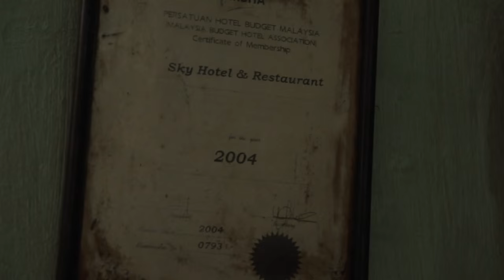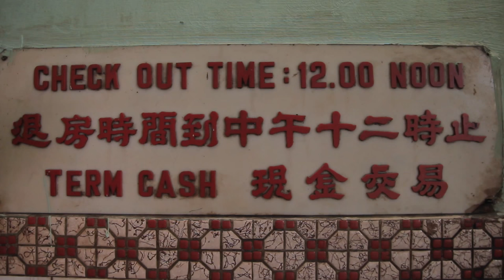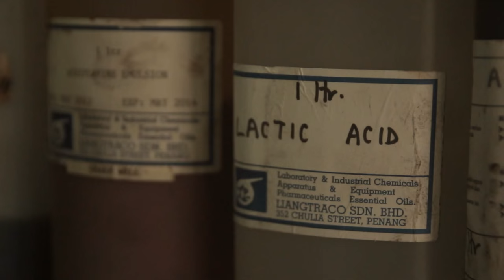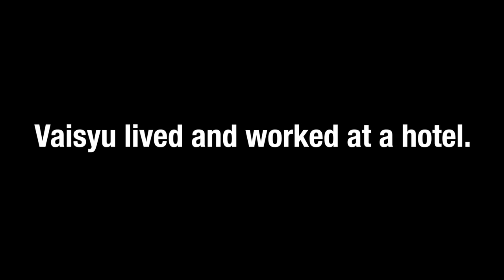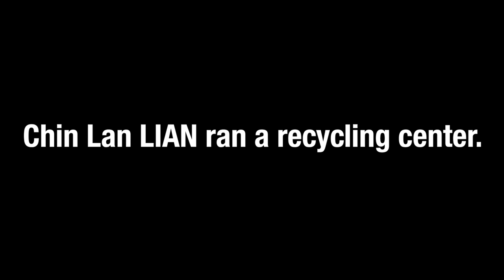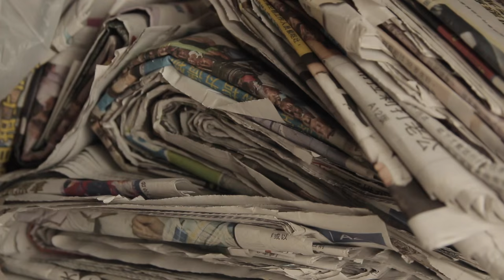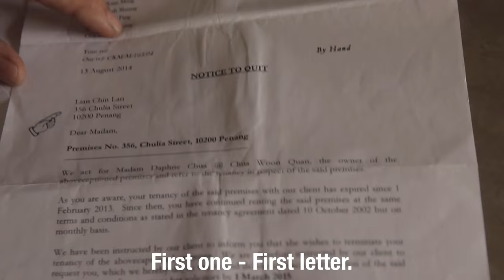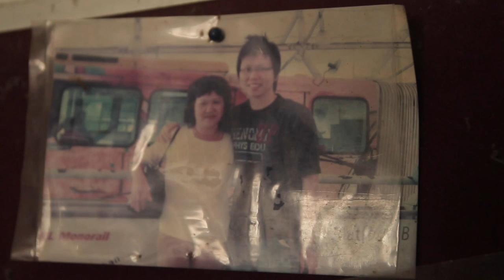EVICTED! • Effects of Gentrification on Four Residents • George Town • MALAYSIA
Four neighbors in Penang are evicted as the town gentrifies. What kind of future waits for them?
Translation: Uma K Borah, Yi Thyng, Ravin Thiran
Interviews Joann Khaw, Mareike Pampus, Uma K Borah
Sound Editor: Dan Wojahn